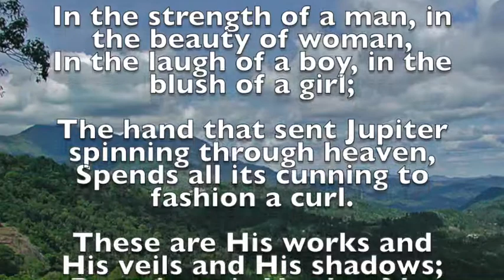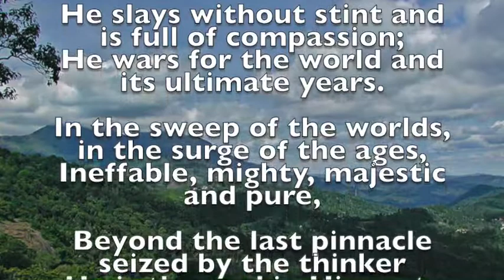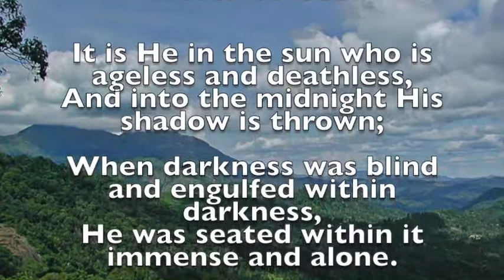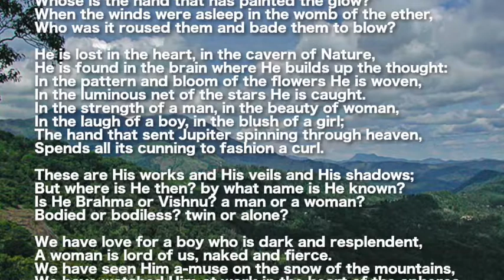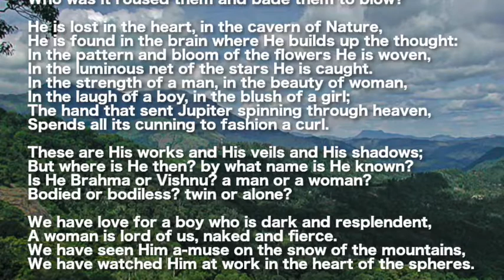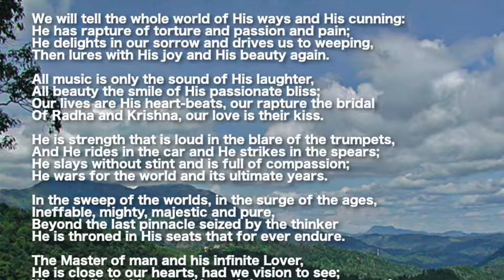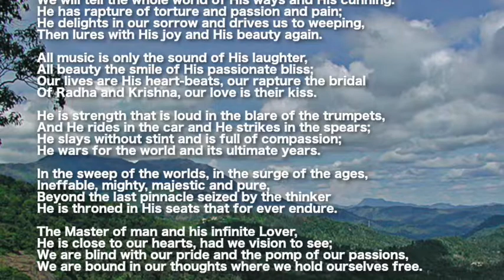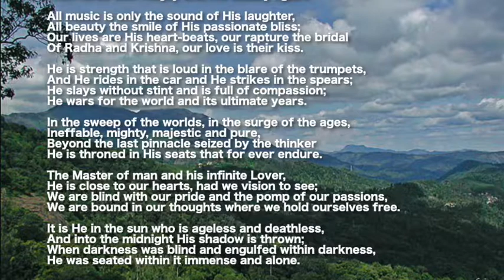WHO - by Sri Aurobindo Recited by Ranjan Mitter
WHO - by Sri Aurobindo
Recitation by Ranjan Mitter

Lakshmi's House